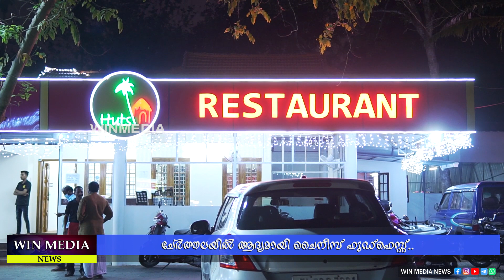ചേർത്തല ഹട്ട്സ് റസ്റ്റോറൻ്റിൽ ചൈനീസ് ഫുഡ് ഫെസ്റ്റ് ആരംഭിച്ചു..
ചേർത്തലയിൽ ആദ്യമായി ചൈനീസ് ഫുഡ്ഫെസ്റ്റ്..